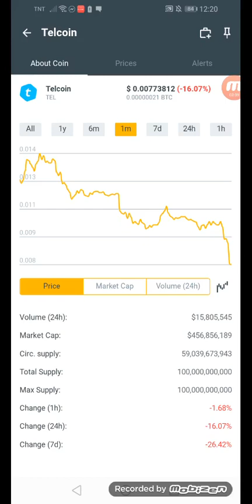Telcoin earn $0.00773812 in just a min +07% January 23,2022